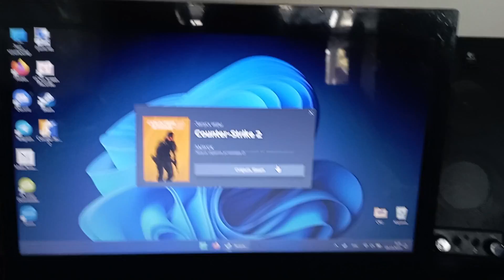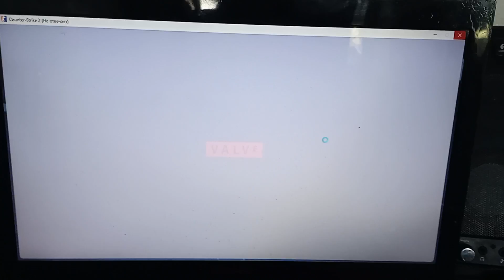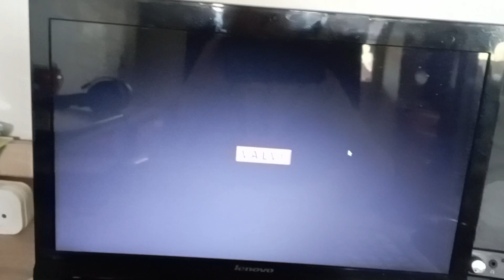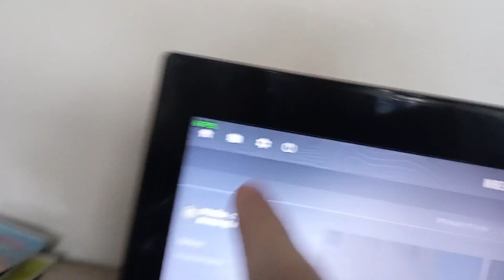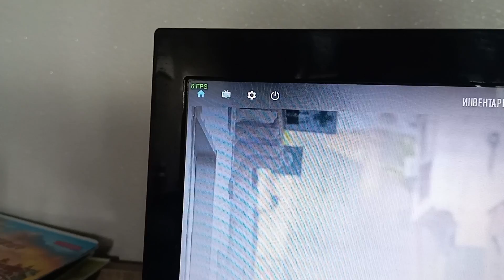CS2 на старом ноутбуке 2011 года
В этом кратком видео я покажу как работает мой старый ноутбук который выходил в 2010e с CS2...

Характеристики этого Lenovo B570:
Процессор - Intel Core i5 2540M 3.3 Ггц (стояла кстати i3 2330M)
ОЗУ - 16 ГБ 1.6 Ггц (было 4 гб 1300)
Видеокарта - NVIDIA GeForce 410M

Мой Telegram канал, в котором я выпускаю посты о своей жизни, а так же обновления и новости о Windows

Counter Strike 2 На старом ноутбуке 2011 года